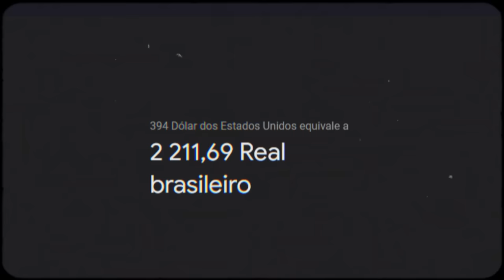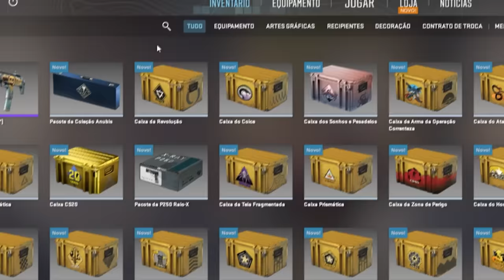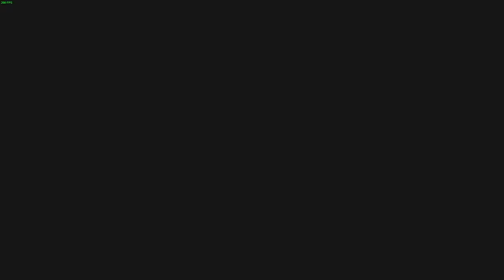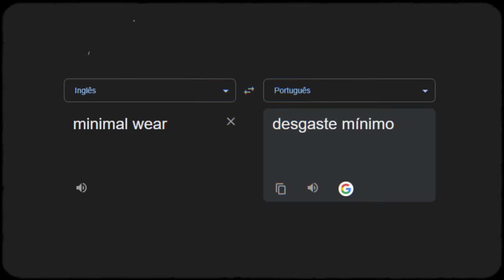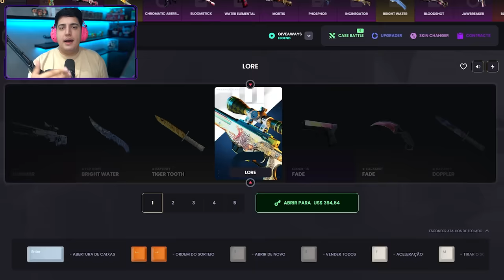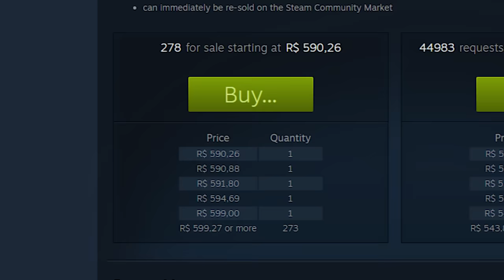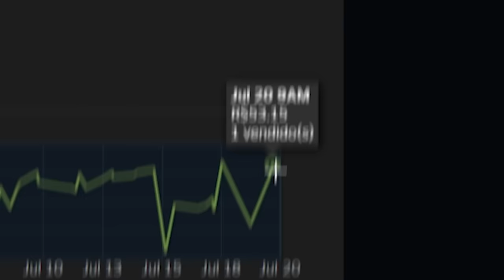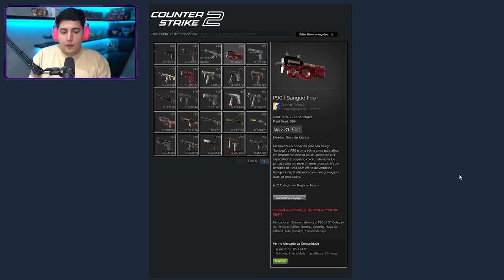foi muito caro, mas dessa vez... Abri TODAS AS CAIXAS JÁ LANÇADAS na HISTÓRIA do CS:GO / CS 2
Comprei uma unidade de cada caixa de skins no CS:GO e CS 2 que a Valve já lançou até hoje!